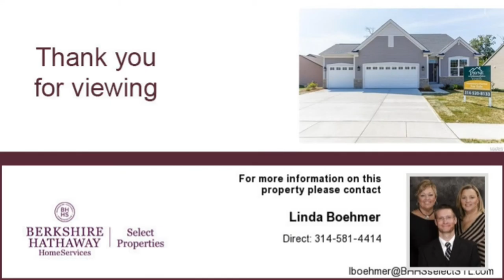SOLD!!! Another SOLD New Ranch Home by Payne Family Homes in O'Fallon, MO 63385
BRAND NEW! Enjoy the benefits of new construction by Payne Family Homes in the popular Willow Walk neighborhood!  This 2,339 square foot ranch has 3 bedrooms, 2 baths, a 3 car garage and is on a walk out home-site.  Features include dynamic 12 foot ceilings in the Kitchen-Great Room-Cafe and 9 foot throughout the balance, a direct vent gas fireplace, Formal Dining Room, Flex Room, a Deluxe Kitchen with a huge center island and breakfast bar, granite countertops, staggered height cabinets, full wall coffee bar, stainless steel appliances, laminate hardwood in the Foyer-Extended Foyer-Hallway-Kitchen-Café-Flex Room-Mud Room, raised height vanities in both baths, tray ceiling in the Master Bedroom, double bowl in the Master bath, separate tub-shower, Master walk in closet, garage door opener, Hi Efficiency furnace, custom wall paint, boot bench, recessed can lights, Jeld Wen low E windows, full sod, professional landscaping and a 15 X 19 composite deck.  There is easy access to O Fallon, Lake St Louis and the prestigious Highway 40 corridor. Enjoy the nearby shops, restaurants, services, parks and recreation as well as easy access to Chesterfield Valley.